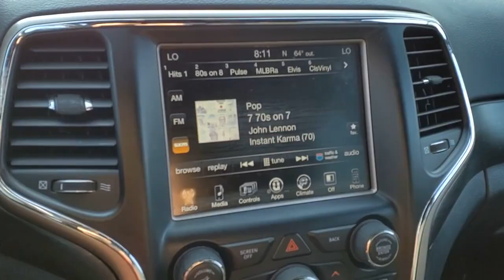2015 Jeep Grand Cherokee M7118A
2015 Jeep Grand Cherokee Laredo